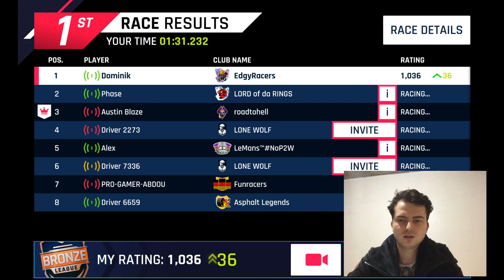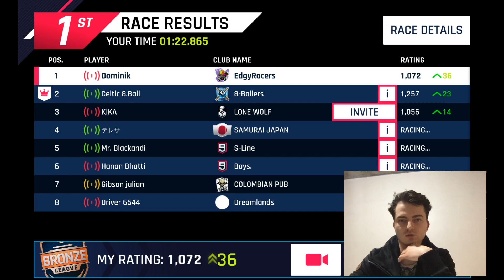гонщик Доминик первое место 36 пунктов на Mazda Furai онлайн игра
Играю онлайн игру с другими играками на Mazda Furai. Приезжаю первим 3 раза и получаю много пунктов.